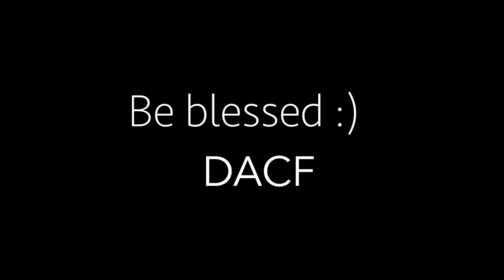Sontham Endru Solli Kolla (சொந்தம் என்று சொல்லிக் கொள்ள) - Tamil Christian Song | DACF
Title: Sontham Endru Solli Kolla (சொந்தம் என்று சொல்லிக் கொள்ள)
Recorded during the worship at DACF on 26 May, 2017 (Friday).
Singers: Pastor Joshua, Bro Ravindrakumar, Reeves
Keyboard & Arrangements: Reeves
Guitar: Godwin
Mixer: Bro Jayasingh